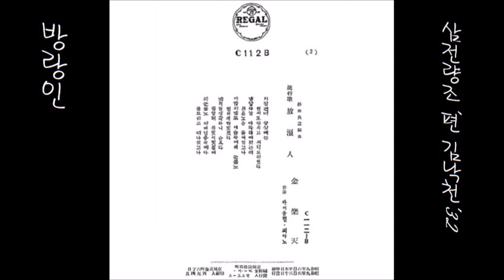방랑인 1932 김낙천 😢1931.09.18 만주사변 & 1934 경성방송국 조선어 방송 중단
K-pop 金樂天김낙천 1932 放浪人방랑인, 작사 작곡 미상, 삼전양조杉田良造스기타료조오 編曲
👌 가사

저 강 건너 공장에는
연긔(연기)도 끈치고 긔뎍(기적)도 쉬엿다
남양 하눌(하늘) 아득하여 젓는데
붉은 노을 들여 잇고나
이 밤 지냄도 이슬 속에서
눈물노 벌서 새벽 빗겻다
옛적 일 생각하니 슬프다
뜰 압헤(앞에) 봄빗이 빗칠 때
피눈물노 어머님 품 속에다
물 드리고 떠나섯고나

👍 앨범

이 노래는, SP [ 放浪人방랑인 / 동무生覺생각(金樂天김낙천) ] [ 1932.10  콜럼비아 레코드 C40347 ]에 실려 있는 노래입니다. 재발매@1934.07 by 리갈 레코드